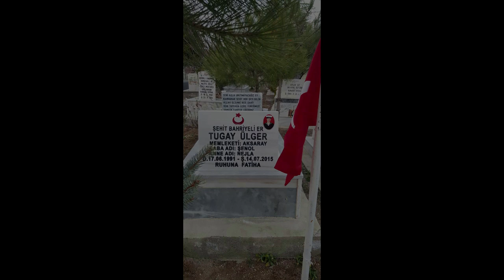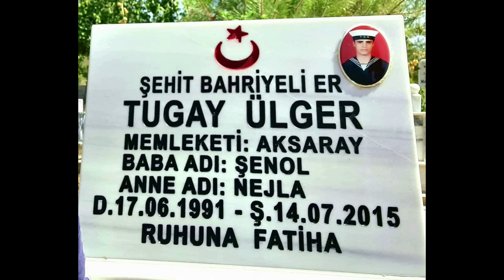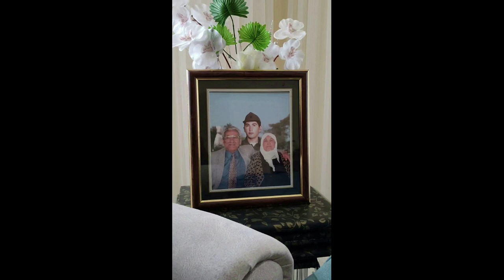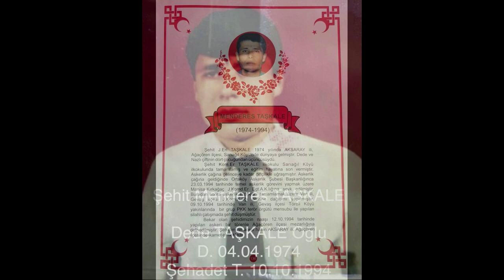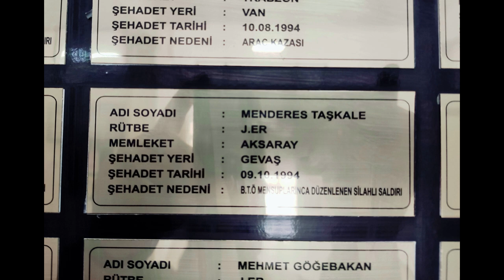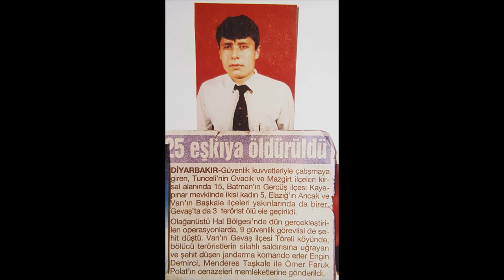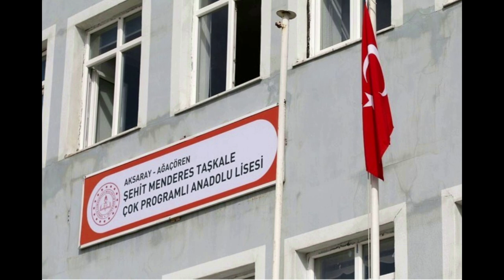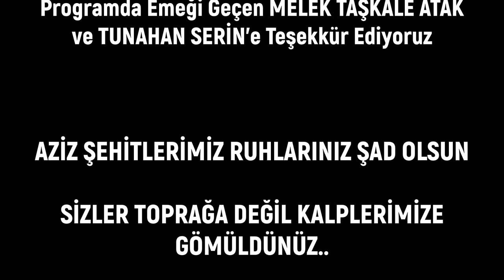AĞAÇÖREN KAHRAMANLARINA VEFA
AĞAÇÖREN ŞEHİT MENDERES TAŞKALE ÇOK PROGRAMLI ANADOLU LİSESİ

SEVGİLİ MELEK TAŞKALE ATAK ÖĞRETMENİMİZLE HAZIRLAMIŞ OLDUĞUMUZ VİDEO İLE ŞEHİTLERİMİZİ UNUTMUYOR VE UNUTTURMUYORUZ..